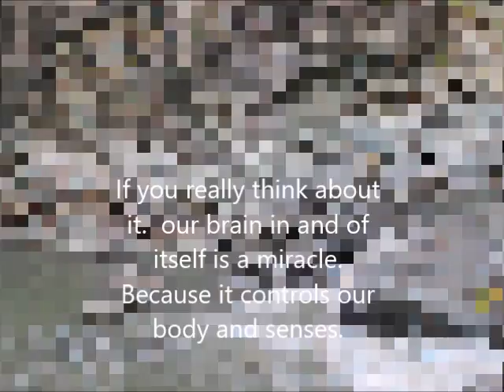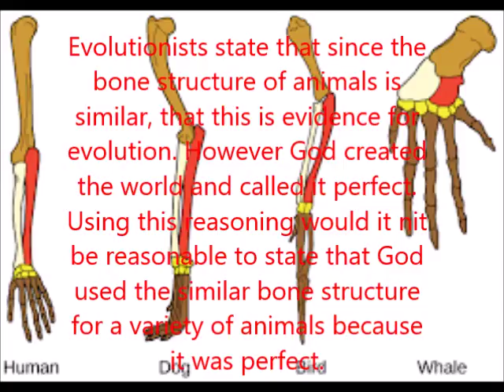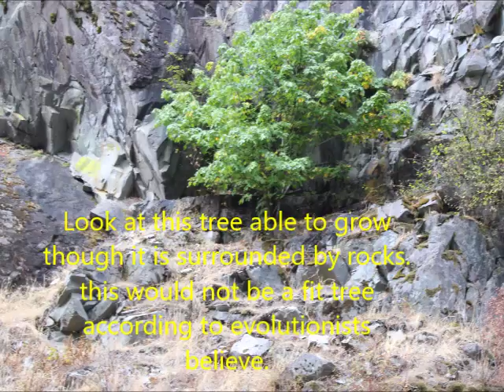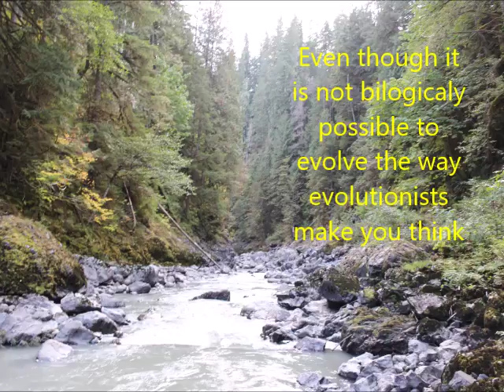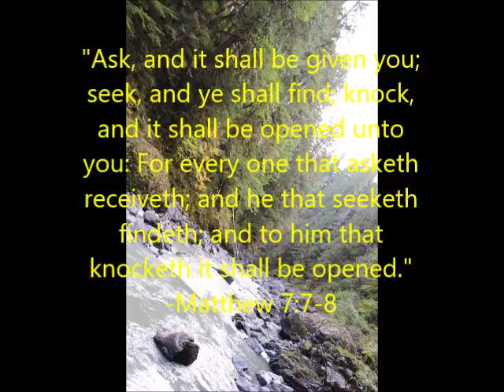Andreas Moeller photo essay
this was for a class